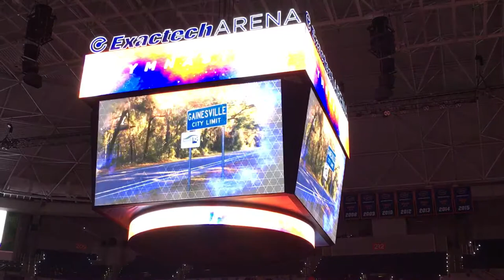University of Florida 2017 Gymnastics Intro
3/10/2017
University of Florida Gymnastics Intro 2017 season